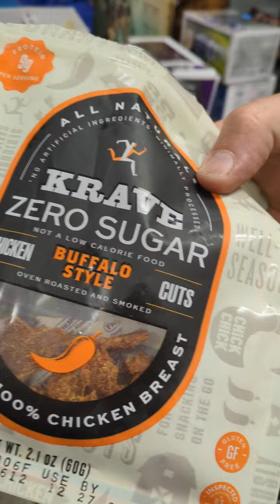Krave Buffalo Chicken Jerky Vs 7-11 Chicken Rollerbites Taste Test Fast-Food Restaurant Review Guys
The Fast-Food Restaurant & Dessert Review Guys AJ & Tony Taste Test Review Try & Rate Krave Zero Sugar Buffalo Style Chicken Jerky Vs 7-11 Buffalo Chicken Rollerbites 6/11/24

Krave Zero Sugar Buffalo Style Chicken Jerky Vs 7-11 Buffalo Chicken Rollerbites Taste Test Review The Fast-Food Restaurant & Dessert Review Guys

The Fast Food Restaurant Dessert Guys, The Scummy Resellers, 2ndhanddaisy, ASAP_Zonk, VideoGamerDaryll, Taste Test, Fast Food, Dessert, 7-11,